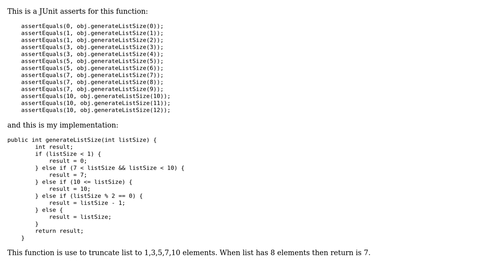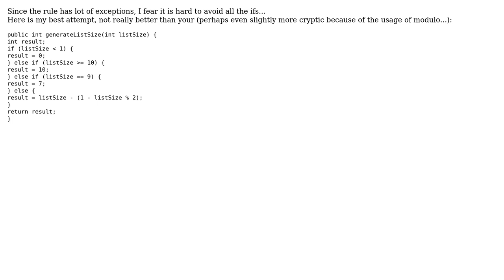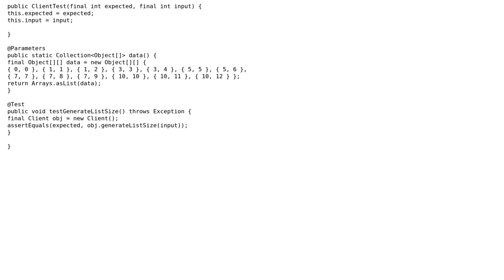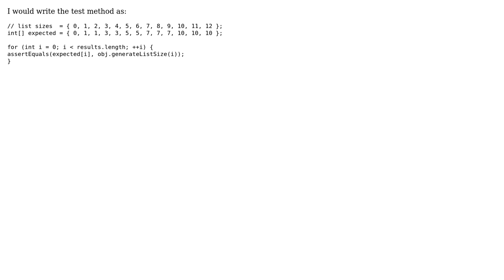Code Review: Simple function in Java (5 Solutions!!)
Code Review: Simple function in Java

With thanks & praise to God, and with thanks to the many people who have made this project possible! | Content (except music & images) licensed under CC BY-SA | Music | Images & others | With thanks to user S.L. Barth user PhiLho user palacsint user Landei user Hosam Aly user chris and the Stack Exchange Network Trademarks are property of their respective owners. You are responsible for your own actions.